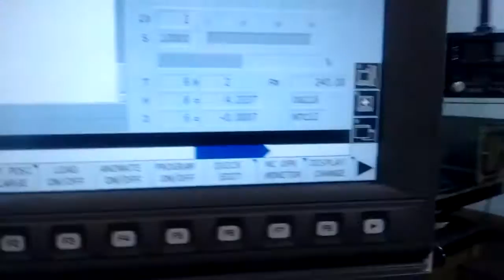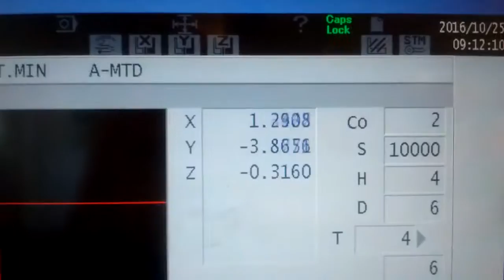7785952 2008 OKUMA MC-V4020